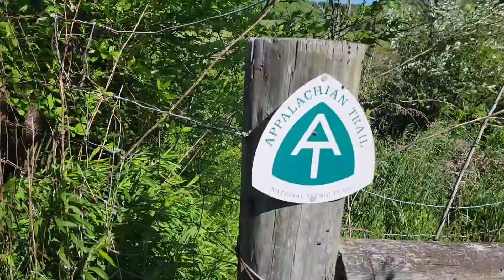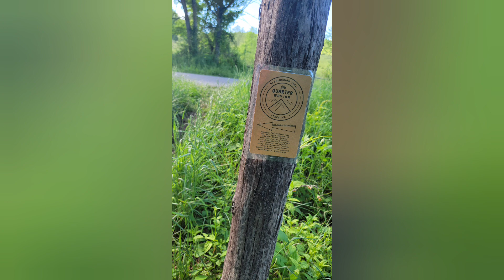Mt Rogers Visitors Center to Quarter Way Inn Day 2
I continue north from my stealth spot near the railroad tracks to the Quarter Way Inn. This hike took place on Mother's Day 2024, and I continue processing grief as my Grandmother's health declines.
Update 2 weeks later and I'm happy to report she's made a miraculous recovery!